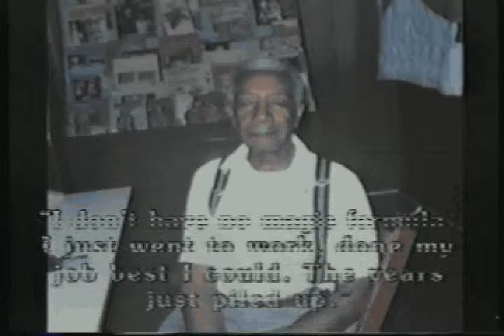Quotes from Centenarians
Georgia Geriatric Education Center (Resources and training about best practices in the aging field):